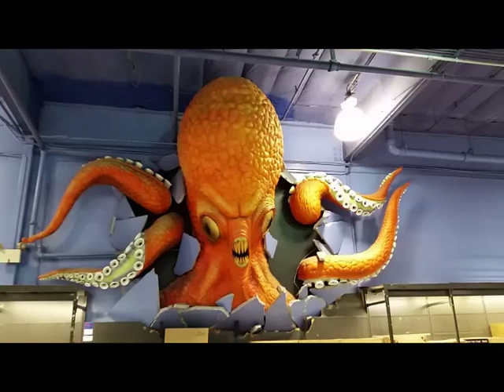Frys Electronic-Closing or reformatting?- Frys Electronics Burbank CA 082819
Frys Electronics Burbank CA.
Don't hate it just because the youtube upload messed up the sound in some parts.   Frys electronic closing or reformatting?  The three sons of Charles Fry who sold his supermarkets in 1972 for some 14M.  He then gave 1M to each of his 3 sons who opened an electronic store called Frys electronics in 1985 opening the first store in Sunny Vale, CA..